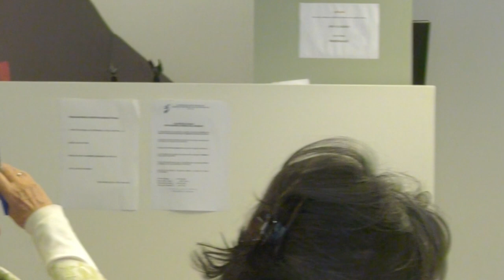L'informe et la symbolisation, approches plurielles (5)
Penser, analyser, rêver en complexité, le 13 mai 2022 avec Benoît Virole, psychanalyste, docteur en psychopathologie et docteur en sciences du langage, auteur d’essais aux interfaces de la psychanalyse, des sciences cognitives et des sciences de la complexité (Catastrophes de l’inconscient, Baghera, 2019)
00:00 Exposé de Benoît Virole, définition de la complexité
02:04 Kant et l'action réciproque
03:31 La causalité récursive
05:58 Système dynamique complexe, historicité, singularité, attracteurs de stabilité
13:30 Penser la complexité impose un triple deuil, 1. de la recherche de l'origine, 2. de l'intelligibilité de la totalité et 3. de l'action prédictive
20:17 Analyser en complexité. Freud penseur de la complexité
24:35 Récursivité narcissique du moi d'où émerge le Soi en nouvelle instance
27:03 Kohut, Soi grandiose, identification à une imago parentale idéalisée
31:05 Les sciences cognitives éclairent notamment les fonctions exécutives
34:26 L'anthropologie du lien social
37:25 Rêver en complexité
49:32 Conclusion
58:30 Commentaires de Jean-Paul Matot
1:01:39 Discussion avec la salle